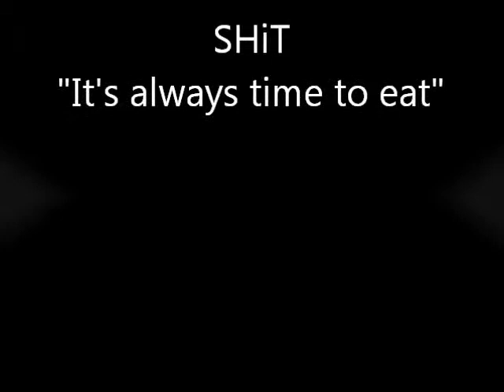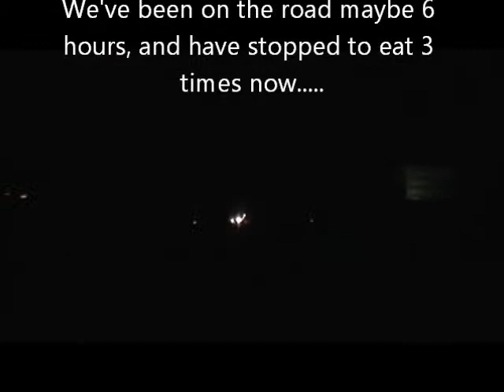Ep. 3 - Always Time To Eat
7 Eleven taquitos, Taco Bell, Del Taco...eating and shitting, and eatting and shitting...it's a way of life.